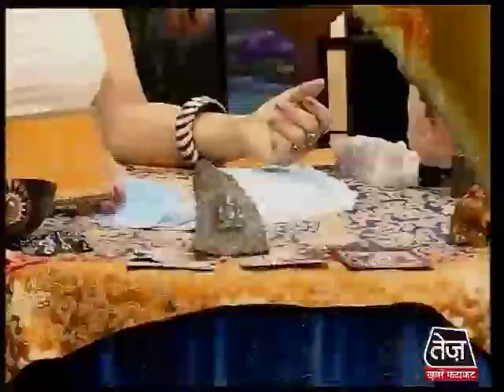सिंह राशि-3 अक्टूबर 2013